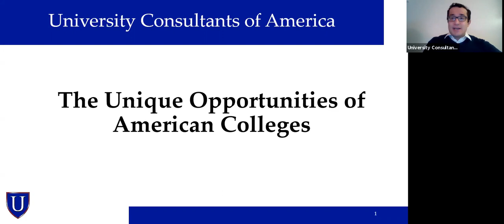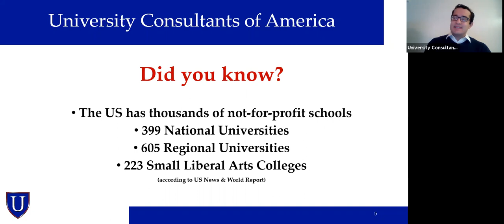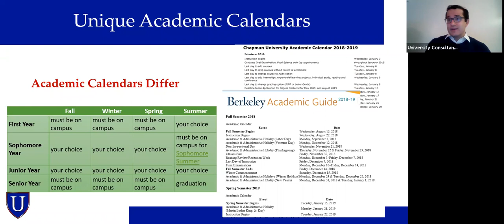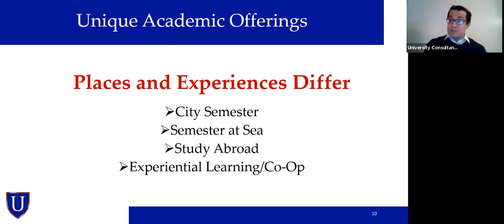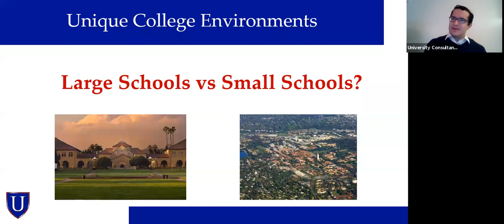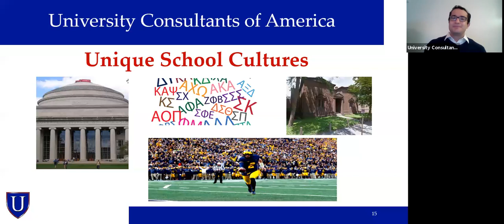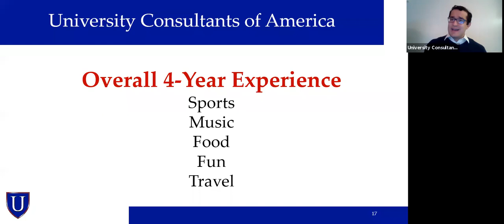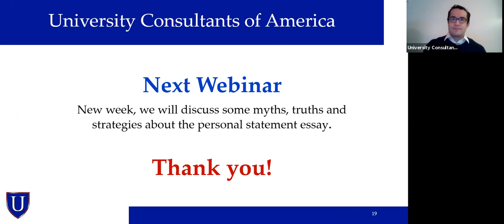The Unique Opportunities of US Schools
As part of the "Coronavirus Initiative" series, Hermenegildo Santiago shares some of the unique opportunities available at US schools that international students might not find elsewhere.